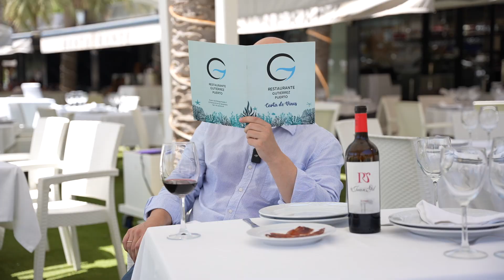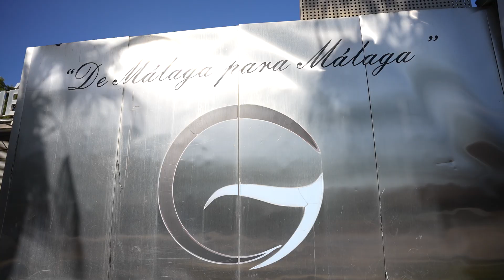Restaurante GUTIERREZ PUERTO - Spot con el actor JAIME ORDÓÑEZ - Málaga -Franco Films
Acompañad al actorazo Jaime Ordóñez a través de este tour por el impresionante Restaurante  GUTIERREZ PUERTO situado en el Muelle 2 en Málaga.